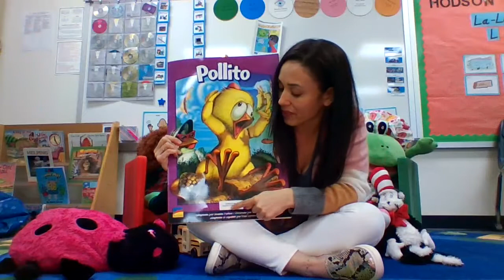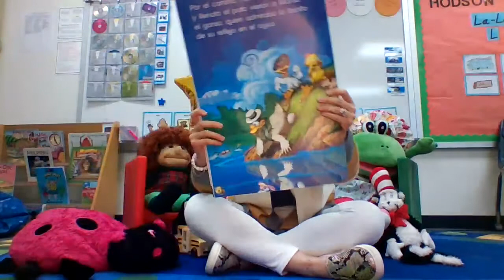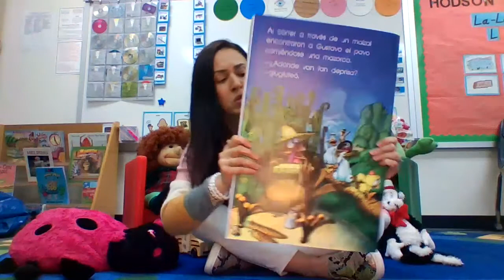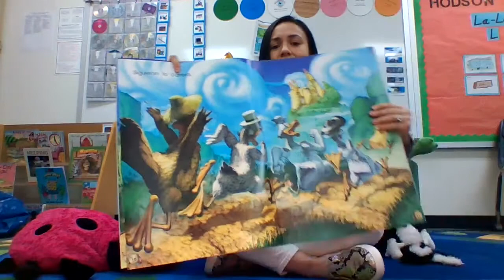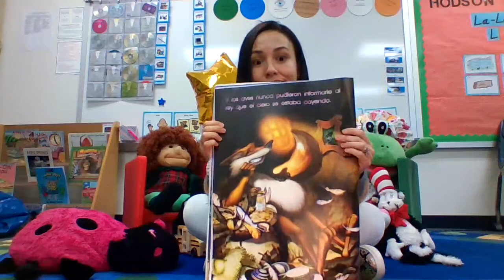Henny Penny ''Pollito'' Cuento infantil en español.